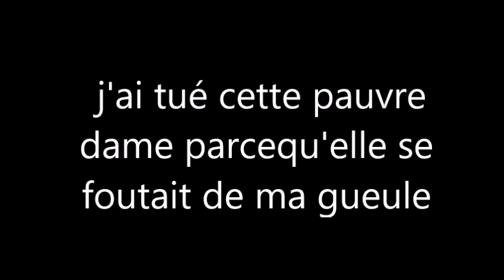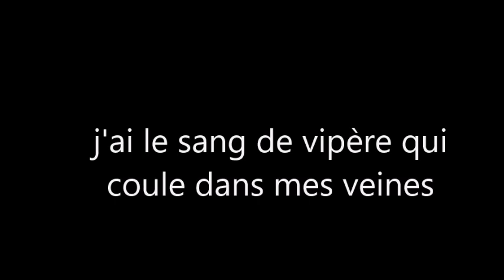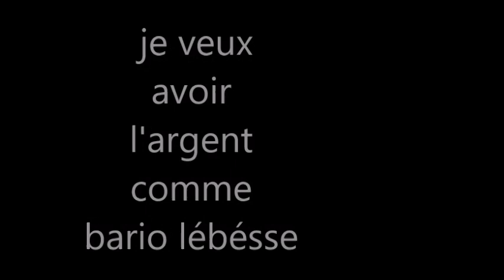Cocaïne( Parole )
Cocaïne Parole écris en français